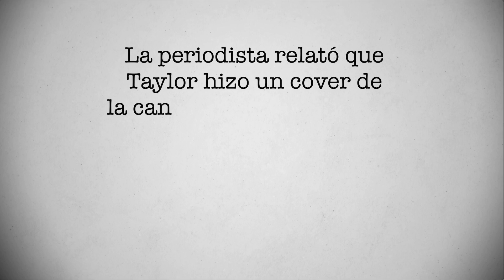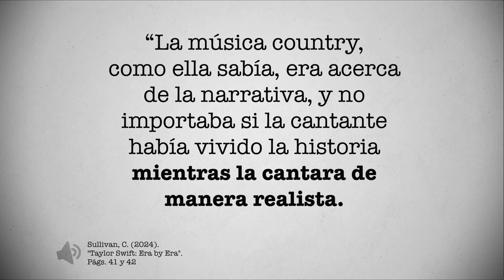Del karaoke a una feria: así fue el poco conocido debut de Taylor Swift | PÁGINA 18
Taylor Swift tenía 11 años cuando cantaba cada viernes en un karaoke. Luego de ganar una competencia, hizo su debut formal en una feria. ¿Qué pasó? Conoce la historia en este video de Página 18.

Cuando Taylor Swift tenía 11 años cantaba cada viernes por la noche en el karaoke de Pat Garrett, un bar a 30 kilómetros de Wyomissing, lugar donde vivía. “Garrett hacía una competencia semanal, en la que el premio era tocar en un concierto con su banda”, escribió Caroline Sullivan en su libro “Taylor. Era by Era” 1. Pat Garrett es empresario textil y músico country y con sus conciertos impulsaba a nuevos talentos.

Swift ganó la competencia y en septiembre del 2001 se presentó en la feria de Bloomsburg. “Señoras y señores, tenemos a una joven que se convertirá en una estrella del country algún día. ¡Reciban con aplausos a Taylor Swift!!”, le dijo Garrett a la audiencia, de acuerdo al libro de Sullivan.

La periodista relató que Taylor hizo un cover de la canción de LeAnn Rimes “Big Deal” y retomó “Timber, I'm falling in love” de Patty Loveless. “La música country, como ella sabía, era acerca de la narrativa, y no importaba si la cantante había vivido la historia mientras la cantara de manera realista. A sus once años, ella lo consiguió”, refirió Sullivan.

El video de la presentación se puede ver en línea 2. En él, se aprecia a Taylor segura en el escenario.

Más de 23 años después, la realidad de la cantante es otra. Una nota del 2024 del Washington Post refirió que Swift ganará hasta 4,100 millones de dólares con el Eras Tour 3.

¿Quieres conocer más sobre la historia de Taylor Swift? Escríbenos tu opinión sobre este video y no olvides que en Página 18, diario tenemos una historia nueva que contarte.

FUENTES:

1. “Taylor. Era by Era” de Caroline Sullivan.

2. Segundo 26 al 58 (incluir 5 segundos del video sin audio)

¿Quieres saber más sobre la historia de TAYLOR SWIFT? ¡Checa nuestras playlist aquí!